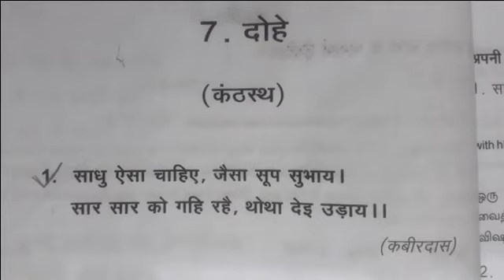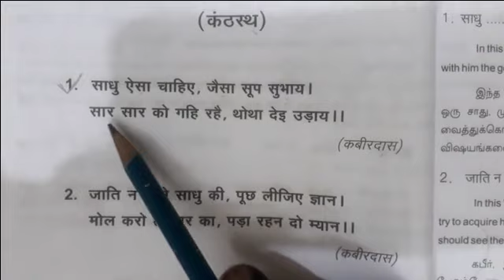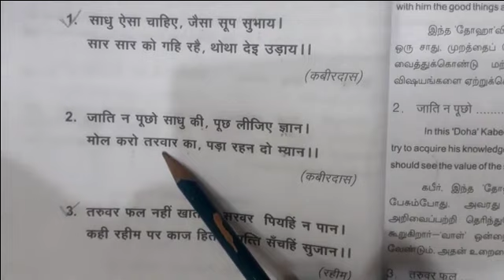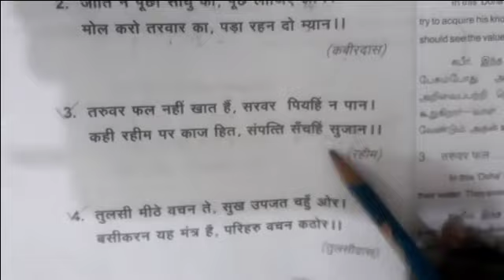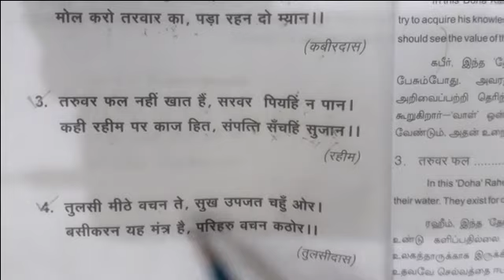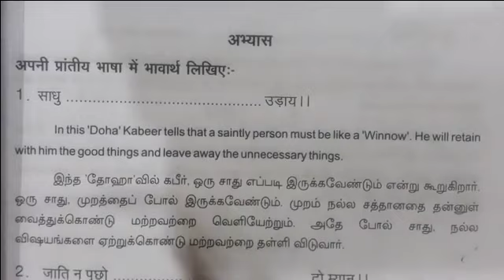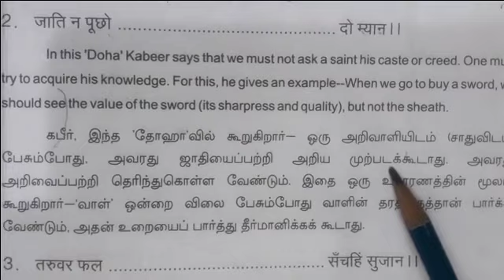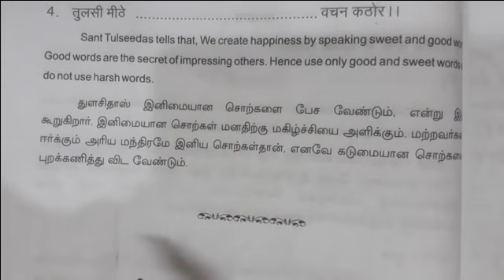PRATHMIC NEW SYLLABUS POEM - 7 ढोहे - குறள்